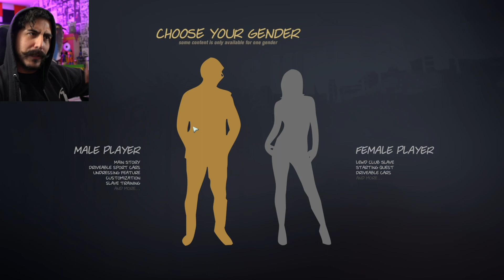GTA 6 SHOULD BE MORE LIKE THIS! (sunbay city)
GTA 6 SHOULD BE MORE LIKE THIS! I GOT MY HANDS ON GTA 6! (sunbay city) and it's crazy! In this video I'm checking out a game called SunBay City which is basically a parody of GTA! Let's see what it has to offer!

Description tags, gaming, streaming, let's play, JUICEfromtheBOX, gameplay, subs, Twitch, YouTube